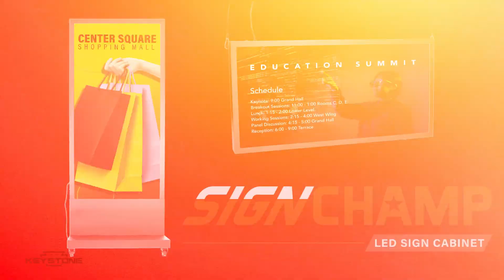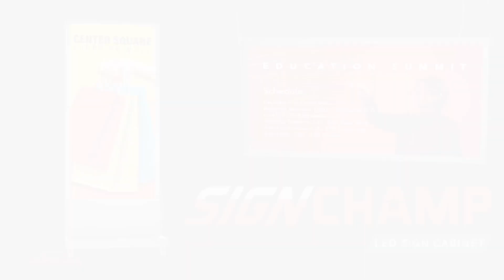Sign Champ From Keystone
Keystone’s Sign Champ is the ideal solution for your indoor LED signage needs. It’s a pre-built, double-sided back-lit LED kiosk that can be used as a permanent or temporary display in any indoor space. With dual display options, as well as pre-installed and pre-wired lighting components, Sign Champ is easy to set up by simply sliding in your printed graphics.

Find out how Sign Champ is the simplest LED kiosk on the market by watching our short video.